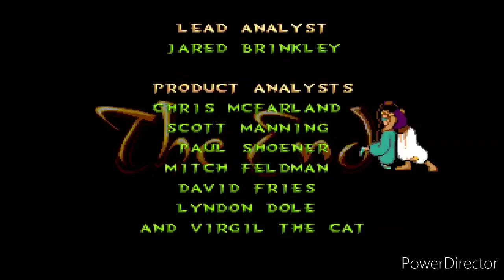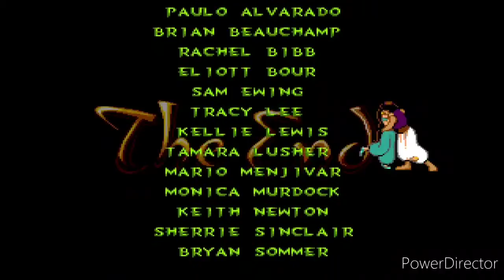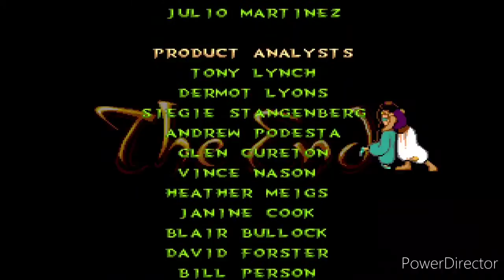classic games aladdin épisode 10 le boss final jafar